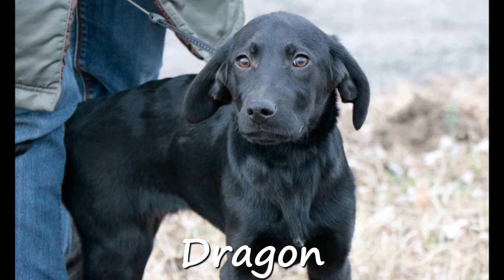DRAGON ÚJ ÉLETE 💖 - DRAGON'S NEW LIFE 💖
Dragont és testvéreit néhány hetesen kitették az erdőben - szerencsére egy állatbarát rájuk talált és segítséget kér tőlünk... 😥
Dragon rövid raboskodása után próbaidőre gazdihoz költözött, de csínytevései miatt folyamatosan rezgett a léc, hogy túlbuzgó természetét új családja tudja-e tolerálni - végül az észérvek maradtak alul és Dragon hivatalosan is Gazdis kutyus lett és ahogy a videón is látszik, remekül érzi magát😍💕
Dragon and his brothers were thrown out to the forest when they were few weeks old- luckily an animal friend found them and asked us for help ... 😥
After Dragon's short imprisonment, he moved in with his owner for a test period, but due to his pranks, the situaton was unsure constantly to see if his new family could tolerate his overzealous nature. finally the reasoning were down and Dragon officially have a family and as you can see in the video, he feels great😍💕